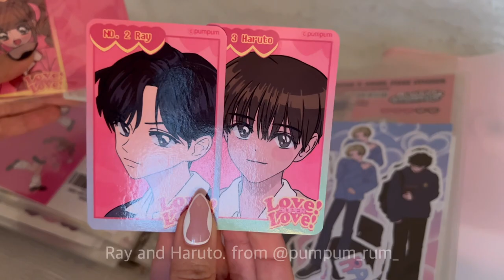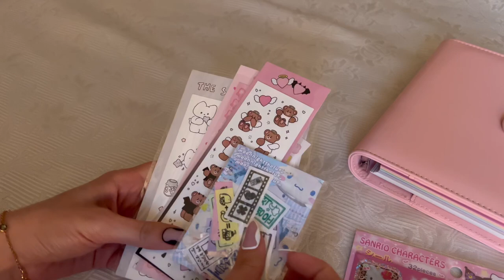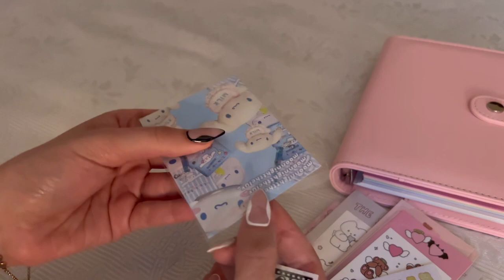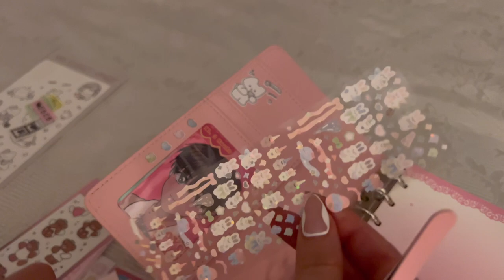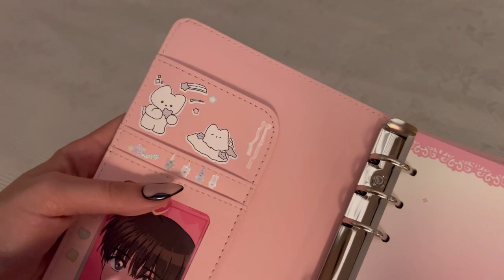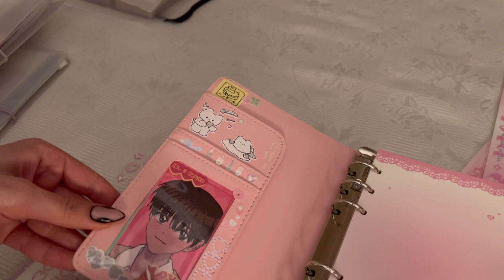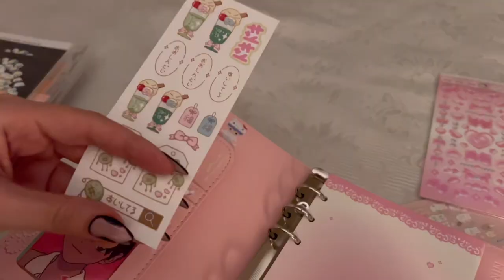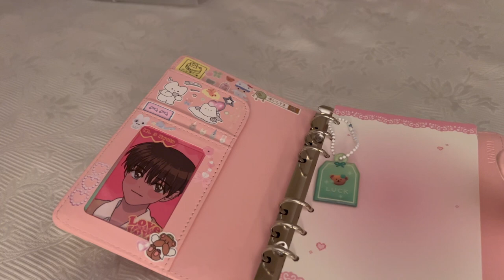Starting a new journal 🎀 Deco with me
Thank you so much for being here it means a lot to me.
And don’t forget to drink water!! :)

Minuit a6 binder from:
10x10.co.kr

I get my stickers from:
@pitapat_kr on Instagram
@official._.play on Instagram

🎵Music